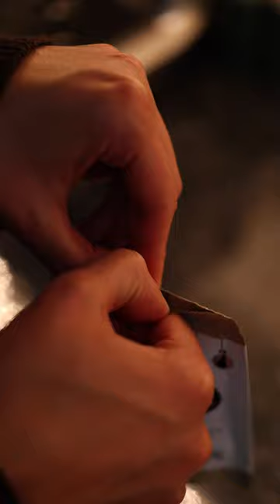Our Festive Spice Mix - Knoops - Expertly Crafted Chocolate Drinks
Our festive spice hot chocolate is available for home! Our blend of warming spices will get you in the Christmassy mood 🎄